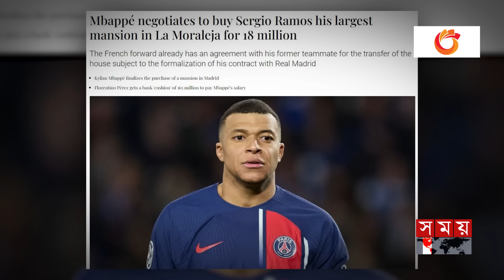মাদ্রিদে এক পা দিয়ে রাখলেন এমবাপ্পে | Kylian Mbappe | Real Madrid | Football News | Somoy TV